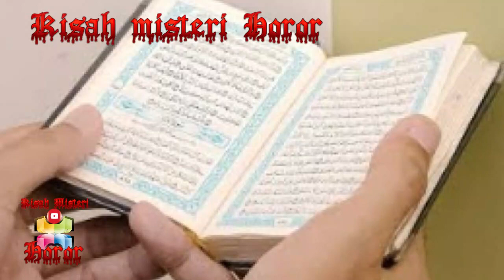Kisah Misteri Suara Tanpa Wujud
Support Kami Disini
Ikuti Kisah Kisah Misteri lainnya di waktu dan jam yang sama.
yaitu jam 17.00 WIB  ( Jam 5 Sore )
hanya dichanel Youtube Kisah Misteri Atau di @Kisahmisterihoror